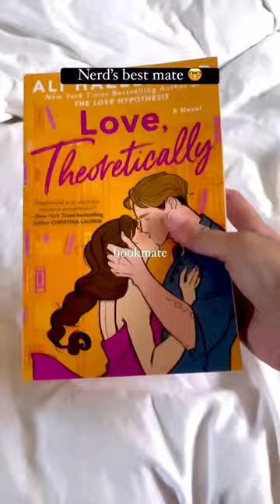I nee this so much in my life 😩